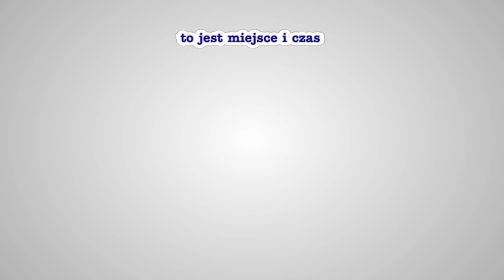Dospel CKM Włókniarz Częstochowa - Fogo Unia Leszno bieg 9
★ Łaguta, Holta, Lindgren, Bjerre 5:1 (22:32) ★ relacja z meczu - bieg po biegu - jest dostępna na stronie